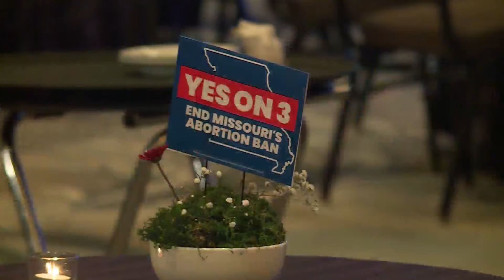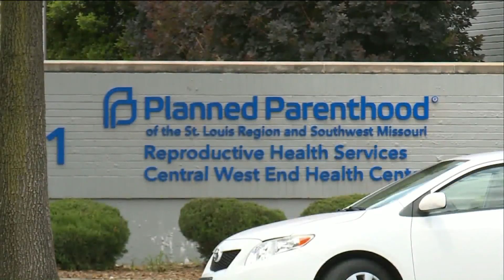Govenor-elect Kehoe shares plans to work with lawmakers on abortion access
Governor-elect Kehoe shares plans to work with lawmakers on abortion access